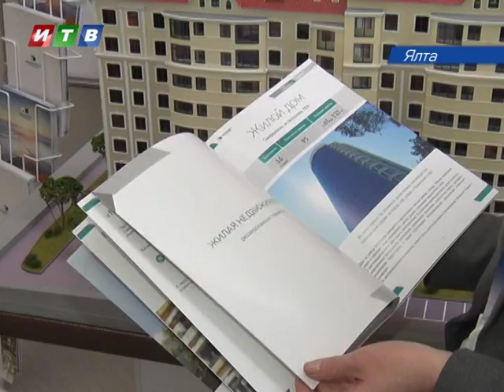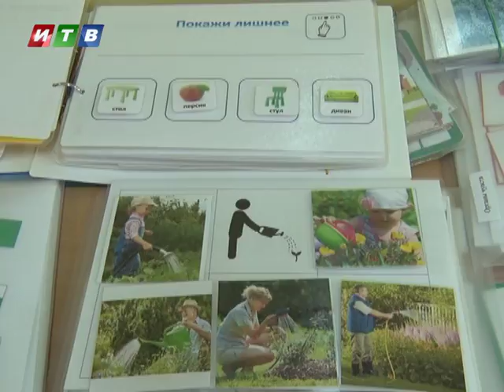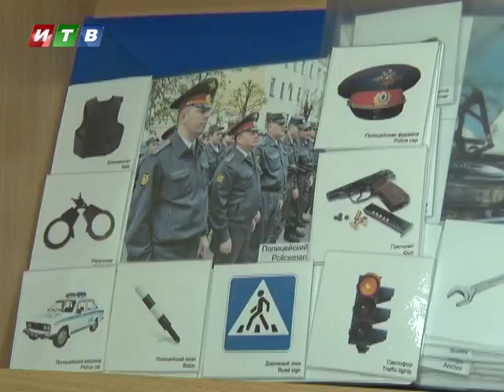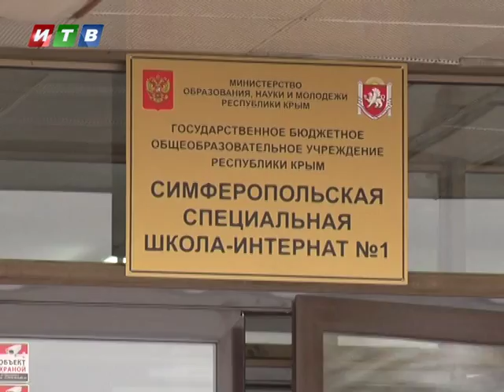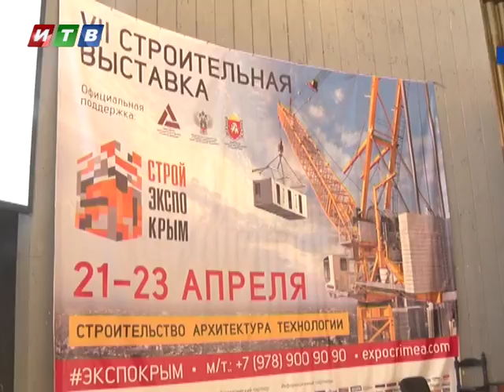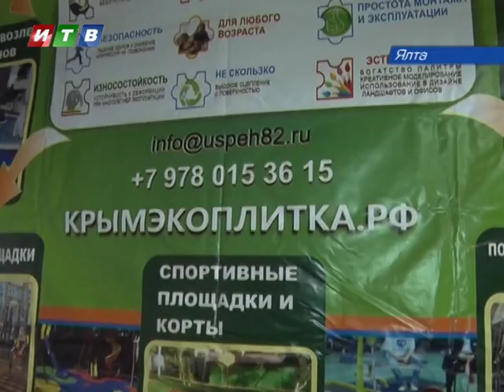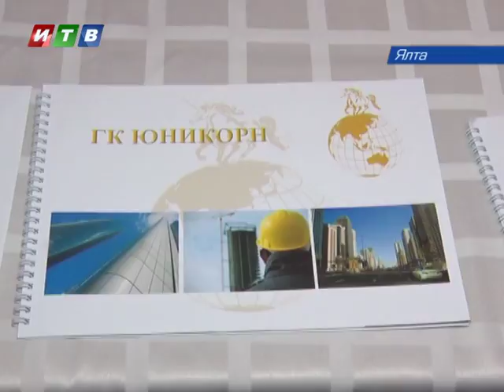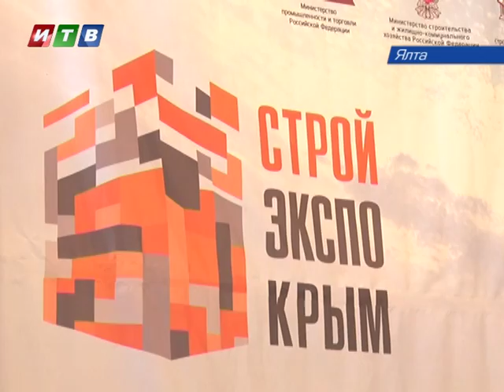Наши новости от 21 04 17